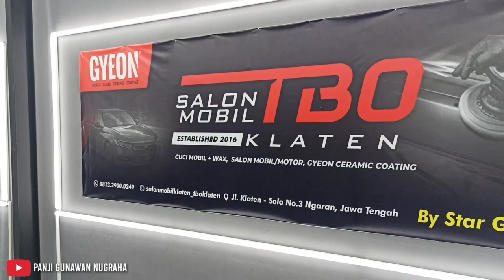Salon Mobil MURAH! INNOVA REBORN kinclong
750rb sudah kinclong ( exterior, interior, mesin, kaca dan lepas jok)

Google maps TBO KLATEN : Salon Mobil TBO Klaten

No HP Kabeng TBO KLATEN 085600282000 (Mas Hangga)